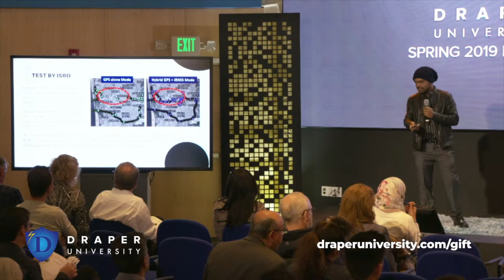Navisys Technologies - Spring 2019 Pitch Day @ Draper University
Reinventing accuracy by creating a multi constellation positioning platform (Chip+Software) enabling high accuracy of tracking Cars, Uavs, Phones, Self driven vehicles.

About Draper University: Located in Silicon Valley, Draper University of Heroes is the brainchild of free-spirited venture capitalist Tim Draper, aka "The Riskmaster" and Co-Founder of Draper Fisher Jurvetson Venture Fund. Draper University is an immersive residential and online program for the brightest entrepreneurs from around the world. The school was built because the world needs more heroes.

Apply to Draper University now!